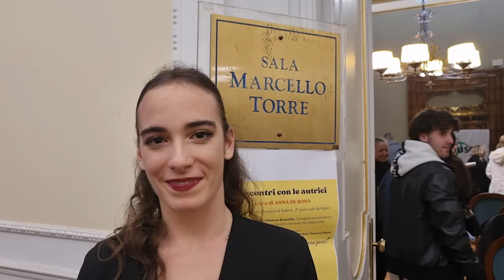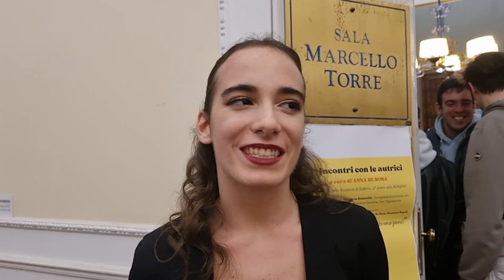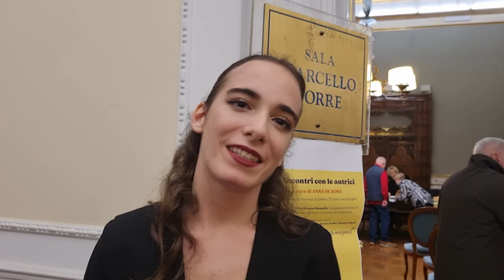Intervista alla giovane ballerina Martina Gaudioso.